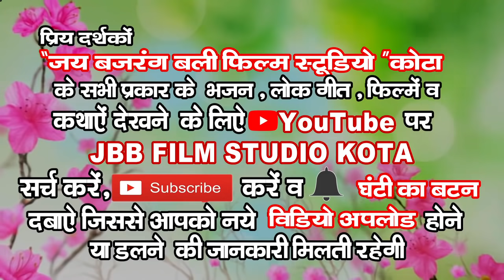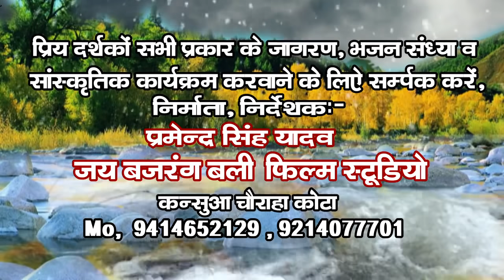बीरा भात भरण ने आजो || गायक -विनोद मेहरा || JBB STUDIO KOTA